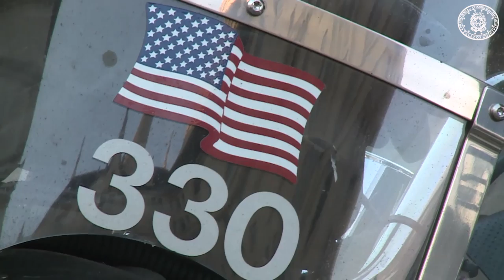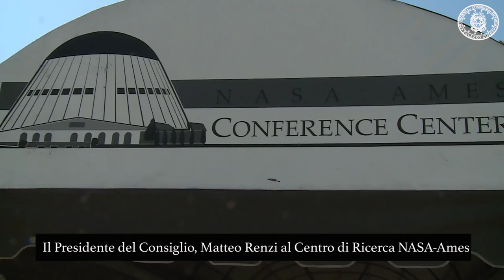Il Presidente del Consiglio dei Ministri Matteo Renzi nella Silicon Valley